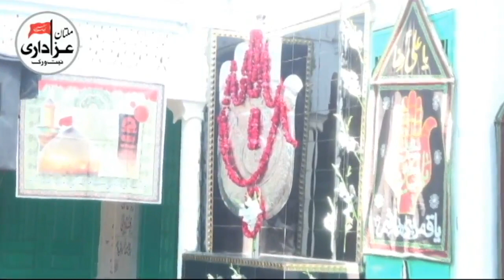Allama Syed Aqil Raza Zaidi I 25 Safar 2018 | Markazi Imam Bargah Markazi Sadat Sarai Sidhu Khanewal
Majlis 25 Safar 2018 | Markazi Imam Bargah Markazi Sadat Sarai Sidhu Khanewal